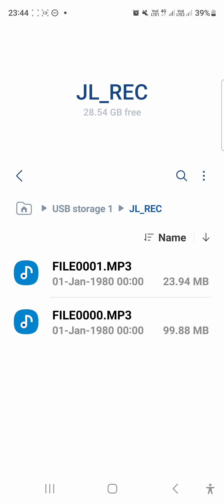Babul Ki duaaen Leti Ja बाबुल की दुआएं लेती जा